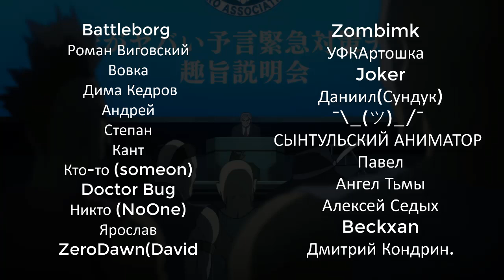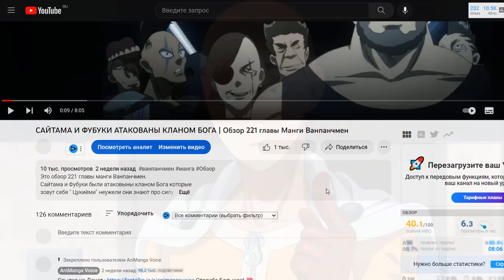ОН ИЗБАВИЛСЯ ОТ САЙТАМЫ | Озвучка 221 главы Манги Ванпанчмен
Это озвучка 221 главы манги Ванпанчмен.
Появление еще одного Эспера в манге нас удивило
тем что он в первую очередь решил избавиться
от Сайтамы, неужели он знает про его силу?

Озвучка манги ванпанчмен глава новая обзор разбор манги на русском со звуковыми эффектами манга чтение озвучка на русском языке манга ванпанчмен новые главы ванпанчмана